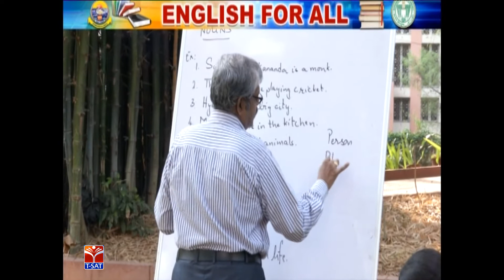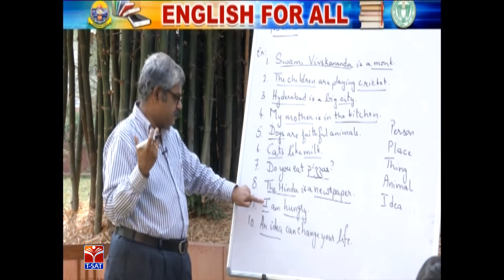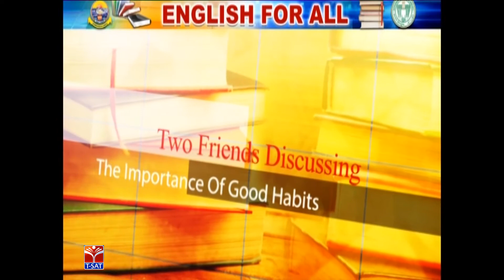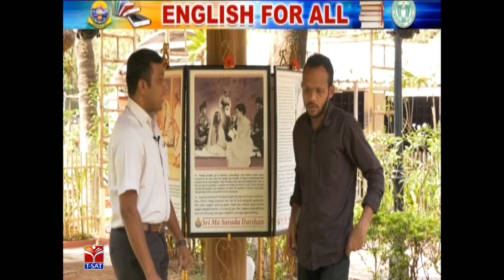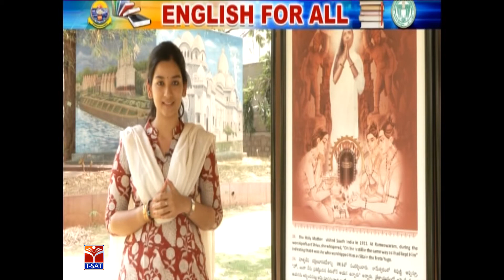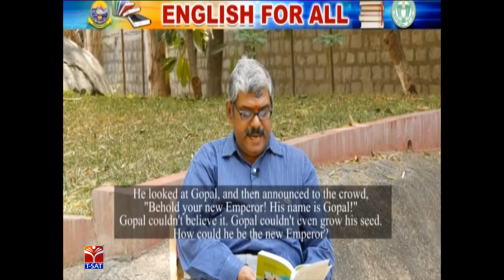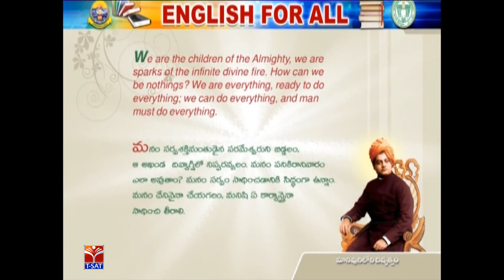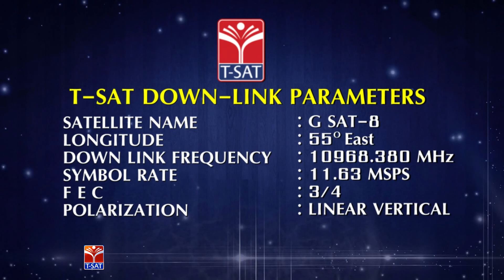T-SAT || English for All || Parts Of Speech - Nouns || Episode - 02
SoFTNET T-SAT || Engilsh for All ||Parts Of Speech - Nouns|| Episode - 02